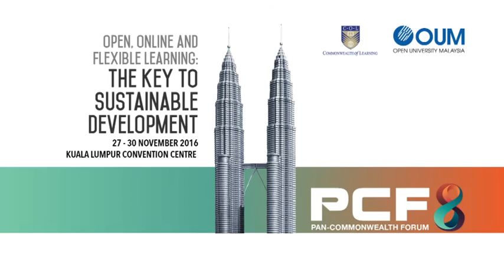[PCF8] Inaugural Session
Inaugural Session:
Prof Dato’ Dr Mansor Fadzil, President/Vice-Chancellor, OUM
– Welcome Remarks

Prof Dr Asha Kanwar, President & CEO, COL

Tan Sri Emeritus Prof Dr Gajaraj Dhanarajan, Former President & CEO, COL